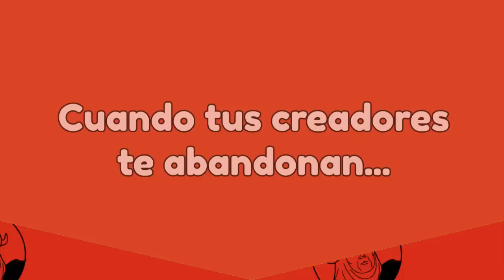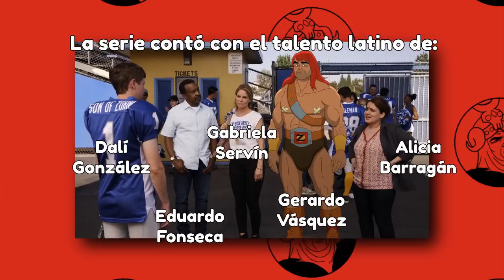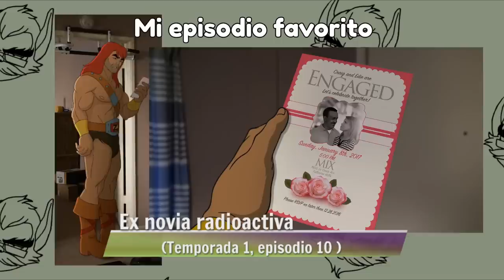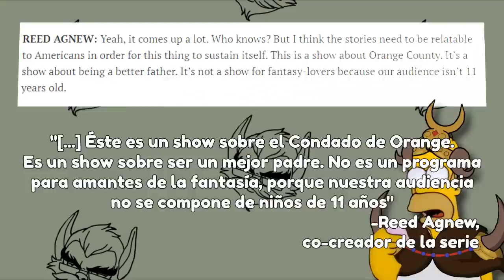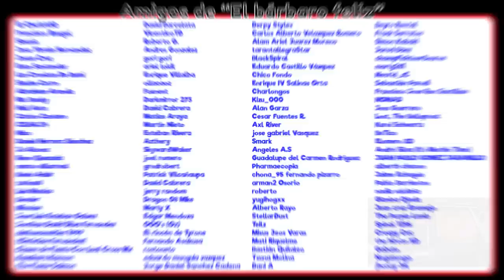Esos compran lo que sea: Son of Zorn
¡ZORN! ¡Defensor de Zephyria! ¡Padre de Alangulon! ¡Vendedor de dispensadores de jabón! ¡Cancelado luego de una temporada!